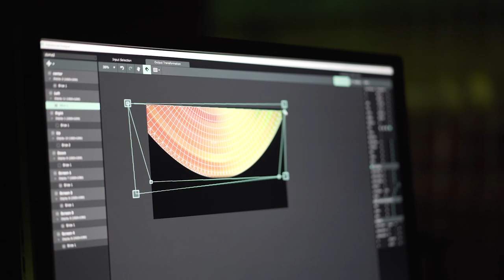The 72-Hour Dome Experiment, Slemmestad, Norway, 2019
An abandoned factory, an unused art space – the Dome has long moved the fantasy of our friends at Factory Light Festival. For the first time ever, the owner granted them access to use the space for the duration of the light festival, and Craig, one of the organizers asked Limelight Art Director, Csaba Világosi to create a unique audio-visual experience within the Dome. With no brief and complete freedom, the guys had to come up with something worth visiting during the light festival, and they had to complete the work within 72 hours.

As for the theme, the guys’ first idea was to create a dark, electrifying, cooler world – but it would have been too predictable for their liking. Instead, they created a microcosm to show a day in the life of the Dome, from dusk to dawn. As for the audio, think tribal drumming and jungle noises creating an atmosphere that takes you to the middle of the Amazon, surrounded by tribes.

Art Director: Csaba Világosi
Video: Kevin Harald Campean